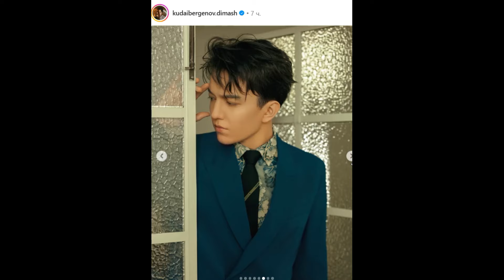Димаш, почему грустные глаза? Боль Казахстана. Dimash, why sad eyes? The pain of Kazakhstan